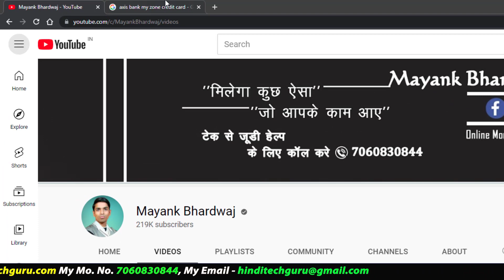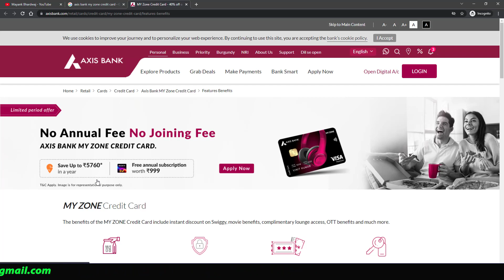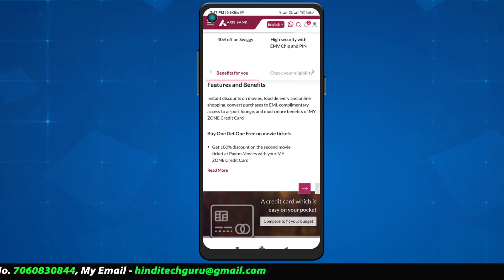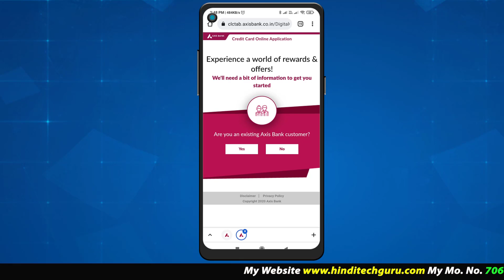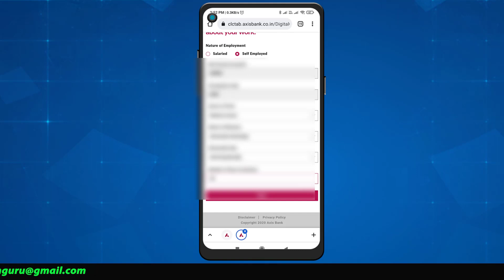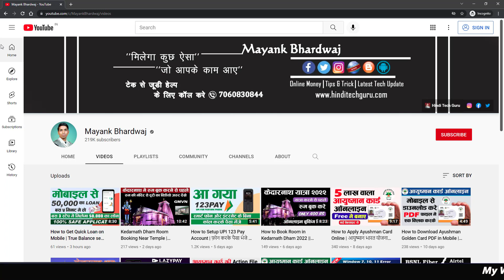Lifetime Free Credit Card Apply Online | Axis bank Lifetime Free Credit Card 2022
Axis bank lifetime free credit card online apply kaise kare, free credit card online apply karne ki jankari hindi me.

Hi,
I Am Mayank Bhardwaj. Today my video is Axis bank Lifetime Free Credit Card Apply Online.